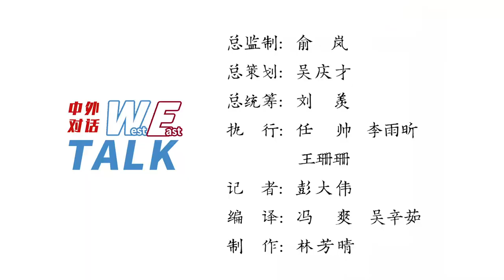【东西问•中外对话】“全球化”概念首倡者：西方正在碎片化，中国则在努力推进全球治理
“全球化”概念首倡者之一、英国社会科学院院士阿尔布劳日前在中新社“东西问•中外对话”中表示，西方正在通向一个更加碎片化的方向，而中国的领导力如今在国际机制和国际组织中体现得淋漓尽致，“中国正努力推动这些机制和组织聚焦于全球共同的目标，聚焦于务实的项目、为全世界树立榜样，正如中国在应对气候变化和发展太阳能发电等诸多领域所做的那样。”